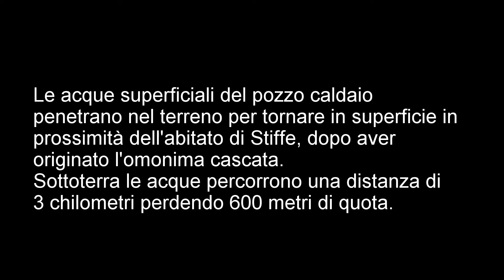Le acque sotterranee dell'altopiano delle Rocche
Le acque superficiali del pozzo caldaio penetrano nel terreno per tornare in superficie in prossimità dell'abitato di Stiffe, dopo aver
originato l'omonima cascata.
Sottoterra le acque percorrono una distanza di 3 chilometri perdendo 600 metri di quota.